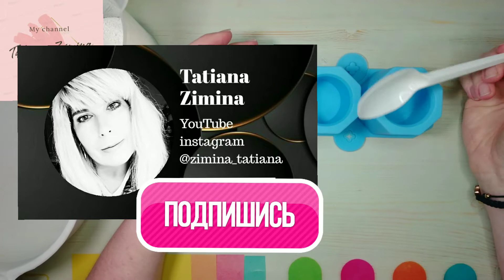DIY #1, Делаем цветочный горшок, подсвечник из глины с помощью силиконовой формы🤗